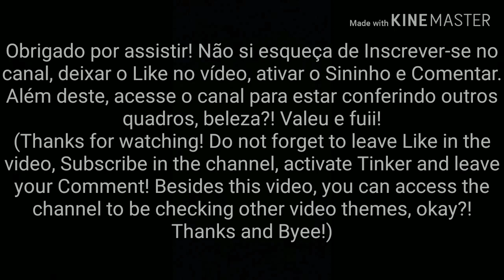Power Rangers: Legacy Wars - Mega Black Dragon VS Predazord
DOAÇÕES (para quem quiser ajudar o mano Ninja com o quanto quiser e como puder)

Desde já, inscreva-se no canal (caso ainda não faça parte dessa família Ninja), ative o sininho, deixe o seu Like no vídeo para está dando uma força e provando que você curtiu o conteúdo, comente aí em baixo a sua opinião e compartilhe para os seus amigos o vídeo/canal para está divulgando o meu trabalho, beleza?! Muito obrigado, valeu e...FUIIII!!!